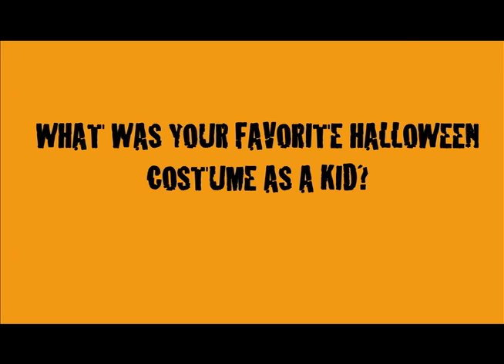10-31 Countdown to Tipoff - Halloween Feature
Members of the Men's Basketball team talk about their favorite Halloween costumes and candy.